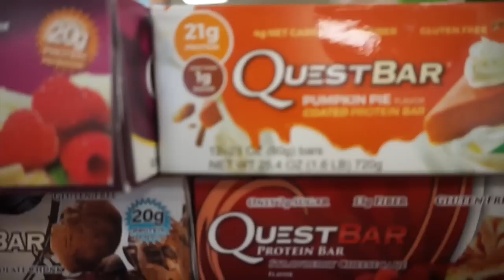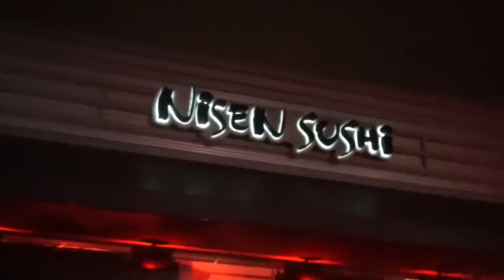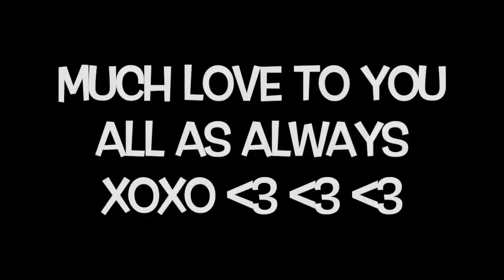Pumpkins, Prep and My Pup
From finding the pumpkin pie quest bar in 7/11 to carving pumpkins with my sister and her boyfriend, the beginning of prep (and of course the last hooorah at sushi) and some guest starring from Maxx, this is just another vlog full of a couple of days of activities.

Love you guys and thanks for your support as always xo